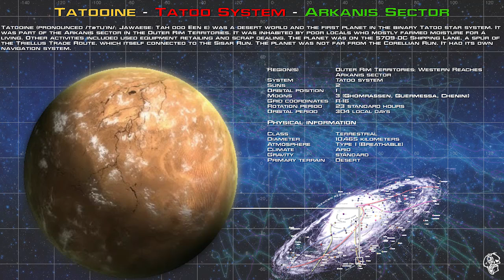41: "Guerre dei Cloni" (Era Repubblicana)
___ Episodio XXXXI: LE GUERRE DEI CLONI ___

A seguito di Geonosis la guerra esplode in tutta la Galassia...

Acquisti Consigliati:
1. “Guardie Pretoriane” (Lego)
2. “Star Wars Rebels: Stagione II” Ita (Animazione)
3. “The Clone Wars: Stagione II” Ita (Animazione)
4. “Leia: Principessa di Alderaan” Ita (Romanzo)
5. “Solo: A Star Wars Story” Ita (Film)

Vi ringrazio per la cortese attenzione e vi auguro una piacevole visione.

Emilio Valotti e lo Staff The Unbounds.